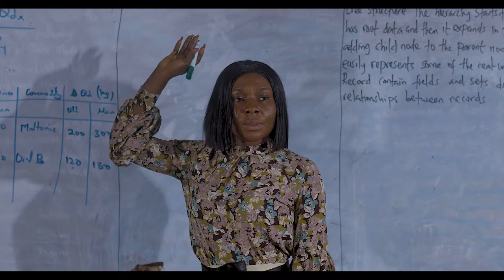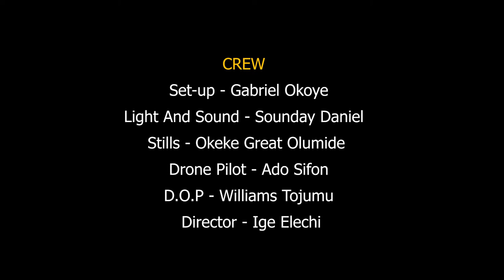NUMB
A young boy is forced down a career path by his overbearing parents.

This short film highlights the reality of the Nigerian child.

A Storytellers production.
2021.